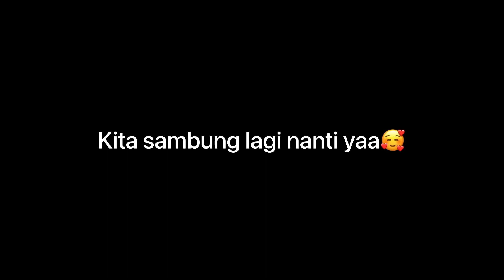HANYA DIA YANG TAU!